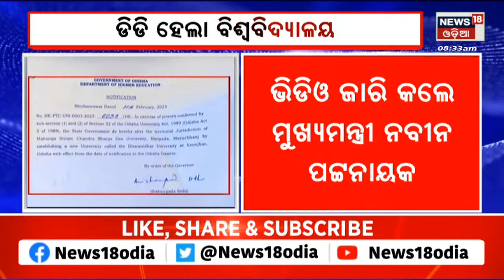Keonjhar News | ବିଶ୍ବବିଦ୍ୟାଳୟ ହେଲା କେନ୍ଦୁଝରର ଧରଣୀଧର ମହାବିଦ୍ୟାଳୟ Dharnidhar Autonomous College